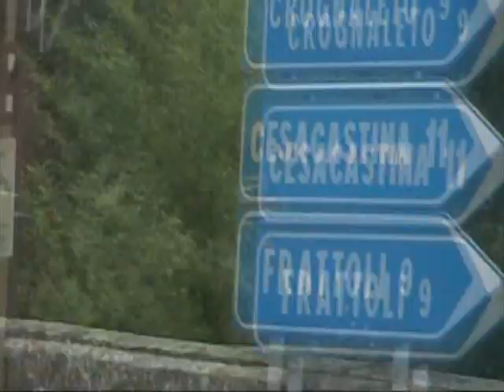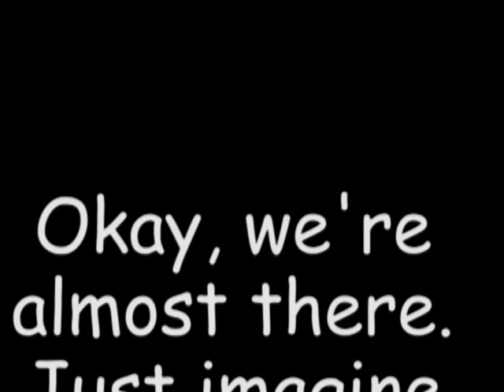Cervaro_Part_2.mpg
Linda, Amy and I had the priveledge of visiting Italy in 2006. We met up with Cousin Bianca who recently passed away. (R.I.P. Cousin Bianca) I had o beak the video up into 8 parts for youtube. Some if it is on the corny side, no making fun of me!